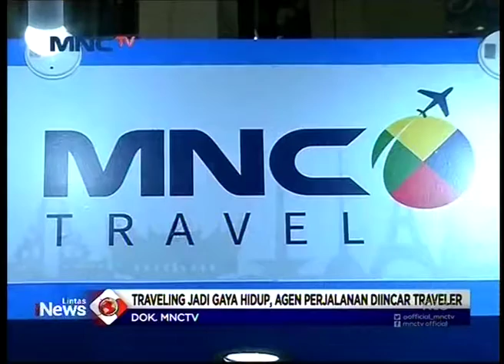MNC Travel di World Travel Expo